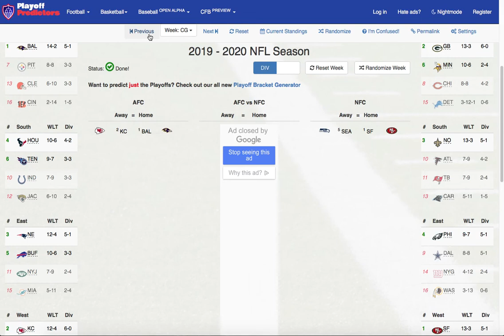NFL Predictions: Divisional Round